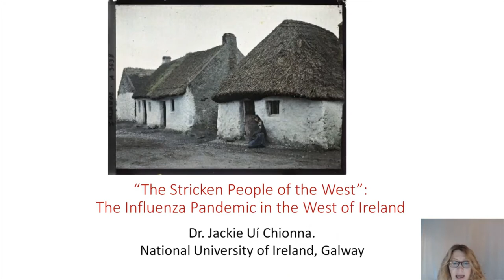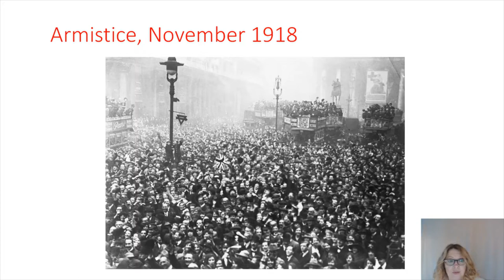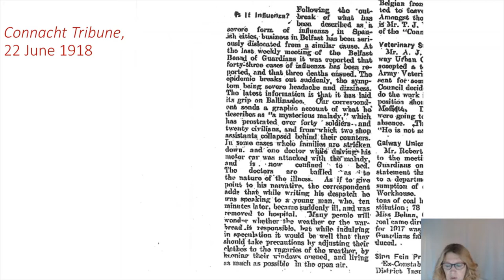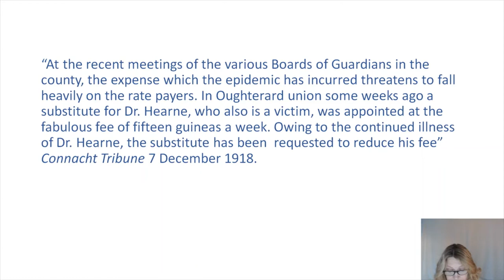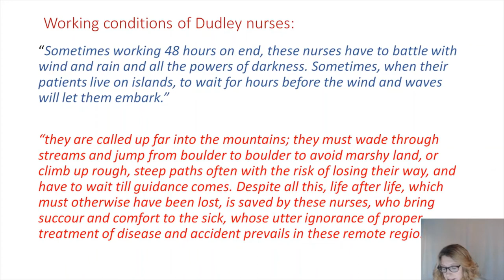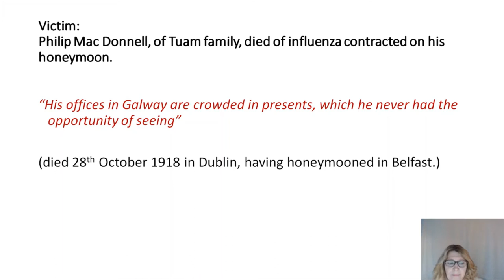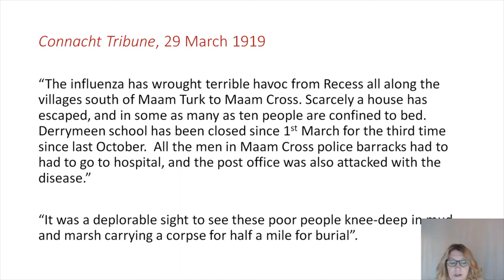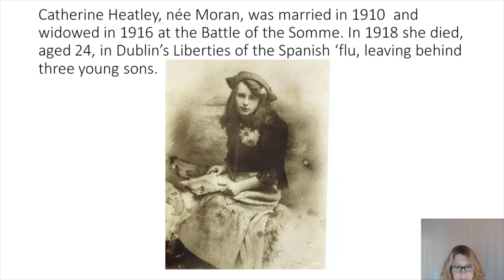"The Stricken People of the West" : The 1918 Influenza Pandemic in the West of Ireland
Address by Dr. Jackie Uí Chionna to the Galway Archaeological and Historical Society (December 2020)

Evidence suggests that the (misnamed) ‘Spanish Flu’ reached the Galway region in June 1918, when the first cases were identified in Ballinasloe, before quickly progressing further westwards. The poorer regions of Connemara were affected severely, and in some instances entire families succumbed to the disease. The devastating impact of the pandemic on Galway city and the wider county was to be felt for many years after the last patient had recovered.

In this lecture, Dr. Uí Chionna will outline the course of the pandemic in the west, discuss some of the attempts to ameliorate its effects, and reflect upon the heroic efforts made by those who placed their own lives at risk to treat the stricken.

Dr. Uí Chionna teaches history at the National University of Ireland Galway. A graduate of University College Dublin, she also holds post-graduate qualifications from Trinity College Dublin, University College Cork, and NUI Galway. She has published widely on the history of the west of Ireland, and is editor of the Journal of the Galway Archaeological and Historical Society. She is currently working on a biography of Galway-born musicologist and code-breaker, Emily Anderson OBE.

Sources of interest: Ida Milne, 'Stacking the Coffins: Influenza, War Revolution in Ireland, 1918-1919', (Manchester: Manchester University Press, 2016).

Established on 21 March 1900, the Galway Archaeological and Historical Society seeks to promote public engagement with matters of historical and archaeological importance in the west of Ireland. Since 1900, the Society has published more than 70 volumes of its Journal, and hosts monthly lectures in Galway city.

Fair Dealing/Use

Images, quotations and citations utilised in this video are intended for educational and non-commercial purposes only.